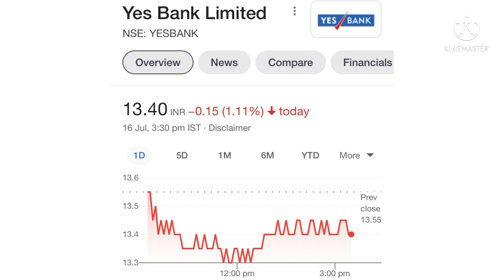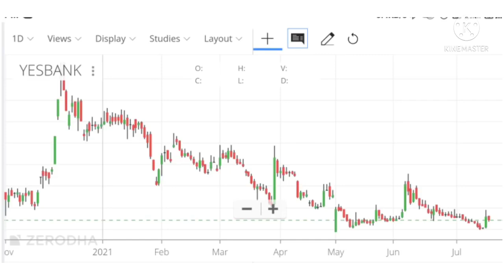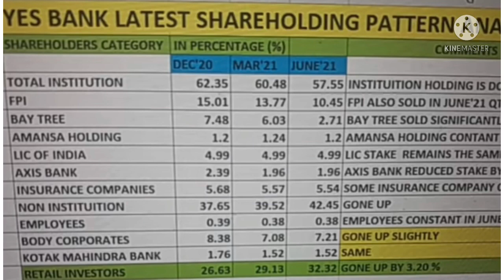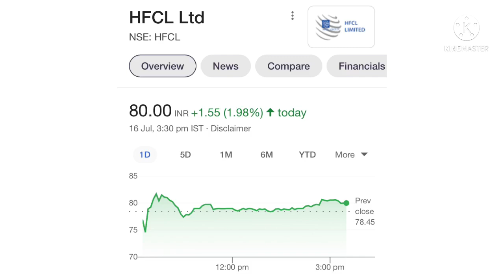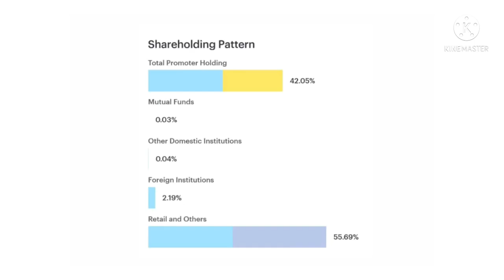Yes bank | HFCL Ltd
hfcl
hfcl share
hfcl stock
hfcl share latest was
Hfcl share news
Hfcl stock

adanipowershare